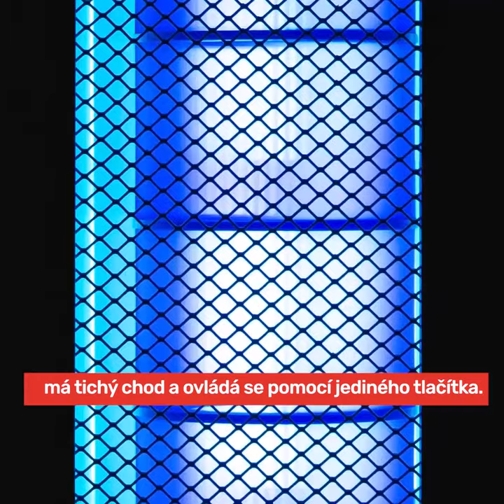Sterilizátor vzduchu Fagron Lab UVGI 80 - 1